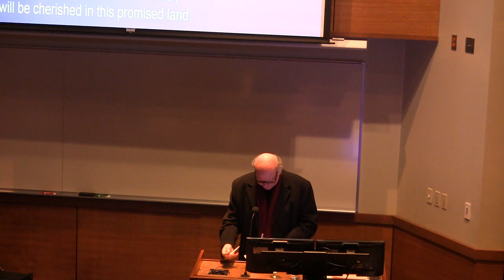(Founders Day Address, (Jan. 31, 2019), n. II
Founders’ Week is an annual celebration at Emmanuel honoring the founding of the Sisters of Notre Dame de Namur by St. Julie Billiart in 1804 and the founding of Emmanuel College by the Sisters of Notre Dame de Namur in 1919. This week-long series of events includes a Founders’ Week Liturgy, engaging lectures, and reflection-based activities for the community to share in the mission of St. Julie and the charism of the Sisters of Notre Dame de Namur.

This video contains an lecture entitled "Vision -Story -Legacy, 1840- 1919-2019 Sister Janet Eisner, SNDdeN, Ph.D. President of Emmanuel College" by Sr. Janet Eisner, SND. It was delivered on January 31, 2019.